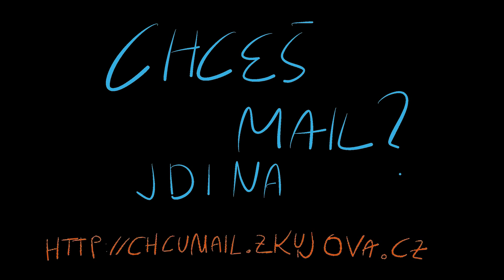Chcu mail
Zdraví Šohaji z Kyjova